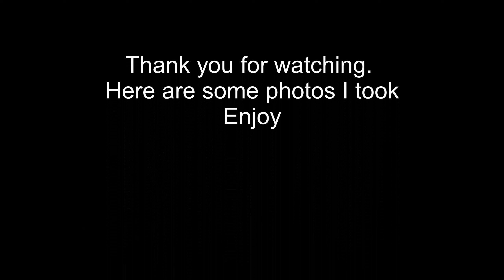Zero 2 cosplay - Ready with me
Hi all this is me getting ready in my Zero 2 cosplay from Darling in the Franxx.

Wig - Aliexpress